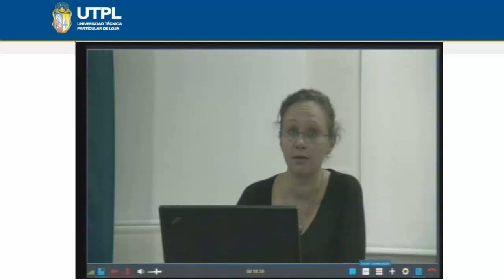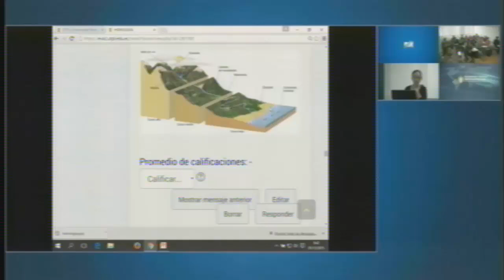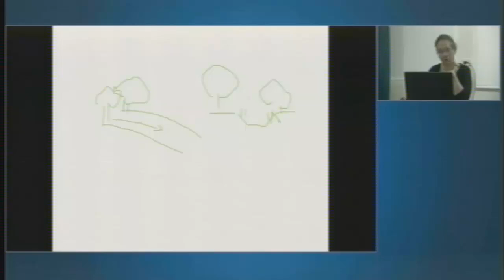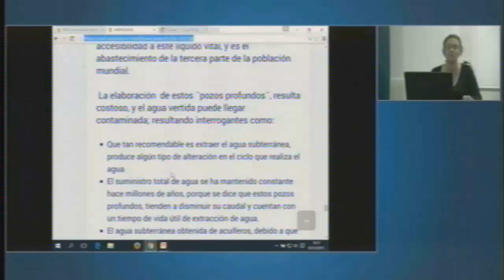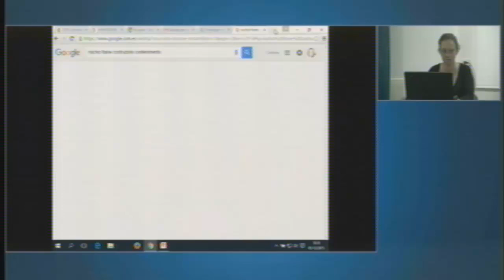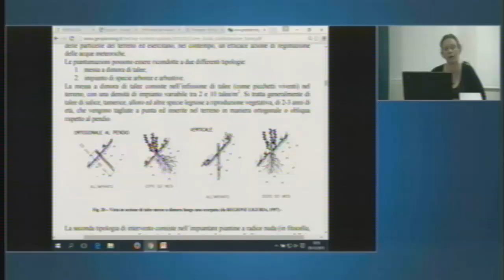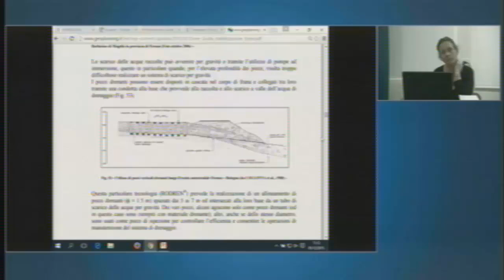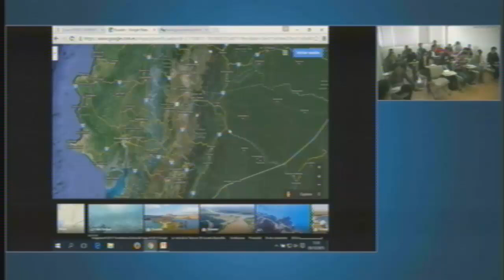MAESTRIA EN ORDENAMIENTO TERRITORIAL [UTPL]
Tema: Medio AMbiente y Territorio de la Mestria de Ordenamiento Territorial y Diseño Urbano
Ph. D Catalina Tuci
Periodo: OCtubre 2015 - Febrero 2016